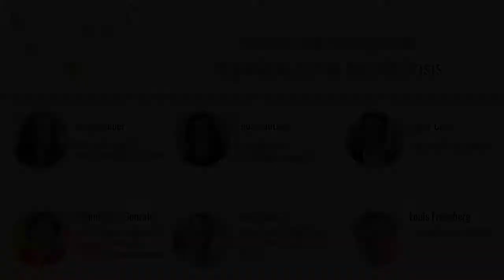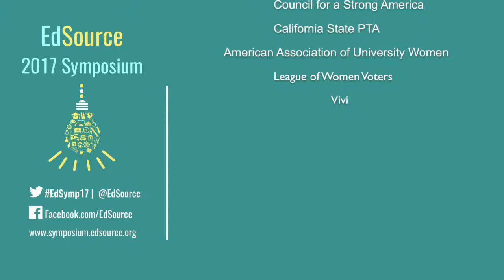"Schools and Immigration: Responding to the Current Crisis" - EdSource Symposium 2017 Panel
"Schools and Immigration: Responding to the Current Crisis" - Panel discussion at EdSource Symposium 2017, Oakland Convention Center October 5, 2017

Moderator:

Louis Freedberg
Executive Director
EdSource

Panelists:

Élida Bautista
Associate Professor
UC San Francisco School of Medicine

Tanya Broder
Senior Staff Attorney
National Immigration Law Center

Vito Chiala
Principal
Overfelt High School, East Side Union High School District

Oscar Cruz
Director
Families In Schools

Xilonin Cruz-Gonzalez
Director of Educator Support for Immigrant and Refugee Students
Californians Together